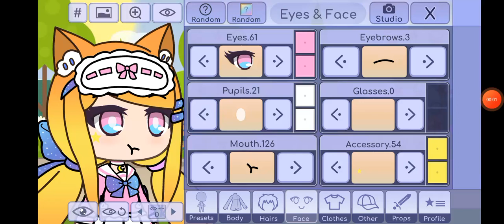Bubble Gum Ep.2